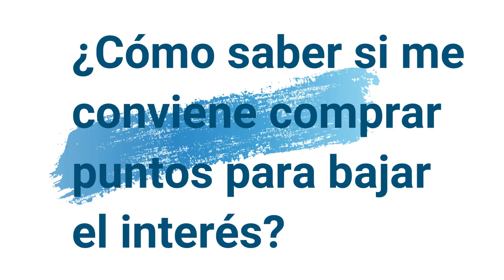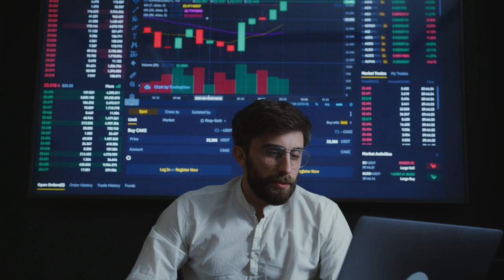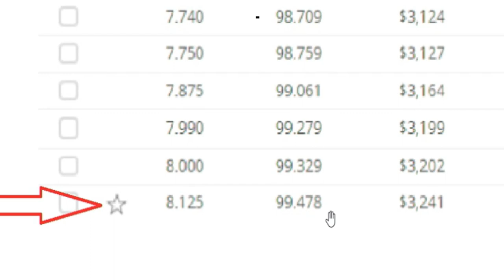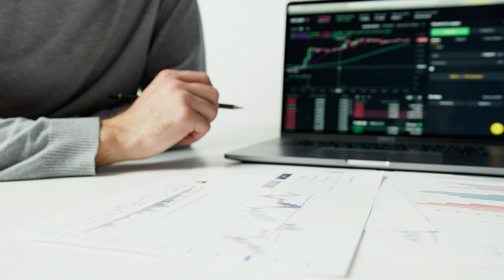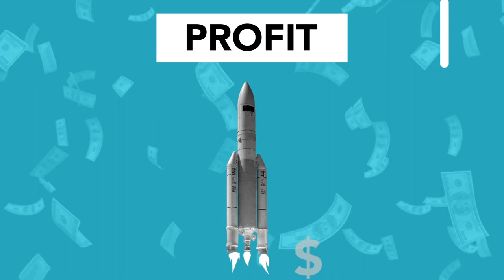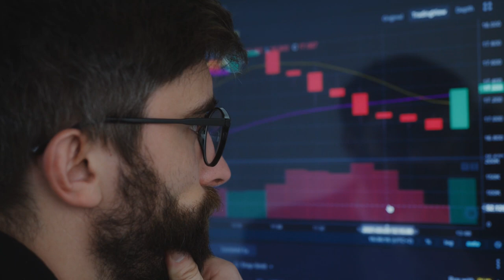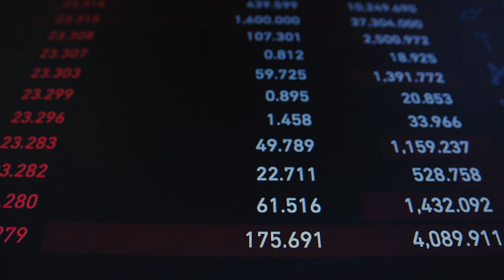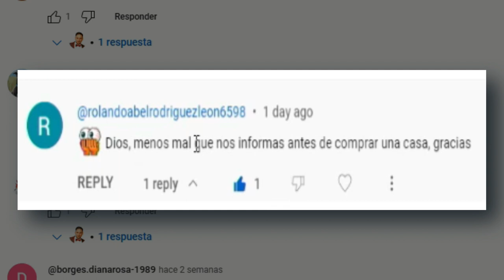¿Debería comprar puntos para bajar el interés de mi Mortgage?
¿Estás considerando comprar puntos hipotecarios para reducir la tasa de interés de tu préstamo hipotecario? En este video, te desvelamos todo lo que necesitas saber sobre los puntos hipotecarios y cómo afectan tus finanzas. Acompáñanos mientras exploramos los entresijos de esta estrategia y te proporcionamos información clave para tomar decisiones informadas.

🏠 ¿Qué son los puntos hipotecarios?

Los puntos hipotecarios pueden ser una herramienta poderosa para reducir tu tasa de interés y, por ende, tus pagos mensuales. En este video, aprenderás cómo funcionan y cómo pueden afectar tu hipoteca a largo plazo.

📊 Comprar Puntos vs. Reducir un Punto de Interés

Entender la diferencia entre comprar un punto y reducir un punto porcentual en tu tasa de interés es crucial para tomar una decisión financiera sólida. Descubre por qué bajar un punto de interés no siempre es tan simple como parece y cómo los costos pueden acumularse.

💰 Calculando los Puntos de Hipoteca

¿Cómo se calculan los puntos de hipoteca y cuánto podrías ahorrar? Te guiaremos a través de ejemplos prácticos para que comprendas cómo un pequeño cambio puede tener un gran impacto en tus finanzas.

🔍 Tasa al Par y su Significado

Desentrañamos el misterio detrás de obtener una "tasa al par". Descubre por qué algunos prestamistas pueden ofrecer esta opción y cómo afecta tus costos totales.

📊 Discount Points vs. Origination Points

Conoce la diferencia entre los Discount Points y los Origination Points. Comprende cómo los bancos generan ingresos a través de estos puntos y cómo esto afecta tu decisión de compra.

🔢 El Brake Even Point: Tu Guía Financiera

El concepto del Brake Even Point es fundamental para determinar si comprar puntos es una inversión inteligente. Te mostramos cómo calcularlo y cómo saber cuándo empezarás a ver beneficios reales.

📈 Ejemplo Práctico del Brake Even Point

A través de un ejemplo detallado, te mostramos cómo aplicar el Brake Even Point en tu propia situación. Aprende a calcular cuánto tiempo debes quedarte en tu casa para que comprar puntos valga la pena.

En definitiva, tomar decisiones informadas sobre si comprar puntos hipotecarios para reducir el interés es un paso importante en tu camino financiero. ¡Nos vemos en el próximo video!

Tu futuro financiero merece la mejor información. ¡Hasta el próximo video! 🏠📊🔢